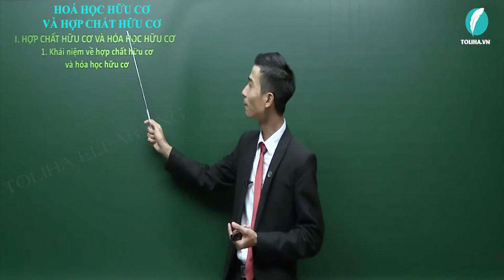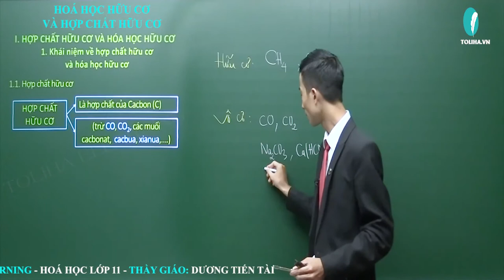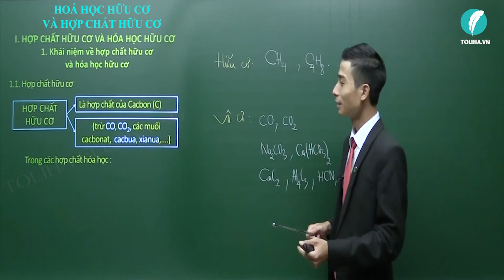Hóa học hữu cơ - Hợp chất hữu cơ - Đại cương hóa học hữu cơ - Hóa hữu cơ 11 LT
Bài: Hóa học hữu cơ - Hợp chất hữu cơ - Đại cương hóa học hữu cơ - Hóa hữu cơ lớp 11
Nội dung bài học:
I. HỢP CHẤT HỮU CƠ - HÓA HỌC HỮU CƠ (TRẢI NGHIỆM)
1. Khái niệm về hợp chất hữu cơ và hóa học hữu cơ
2. Đặc điểm chung của các hợp chất hữu cơ
2. Đặc điểm chung của các hợp chất hữu cơ (Tiếp)

II. PHƯƠNG PHÁP TÁCH VÀ TINH CHẾ (TRẢI NGHIỆM)
1. Phương pháp chưng cất
2. Phương pháp chiết
3. Phương pháp kết tinh
3. Phương pháp kết tinh

VÍ DỤ MINH HỌA (TRẢI NGHIỆM)

- Quan điểm giảng dạy: Thầy tận tâm - Trò tiến bộ.